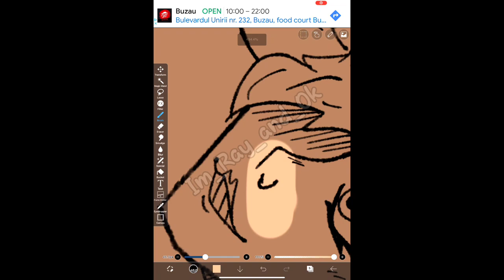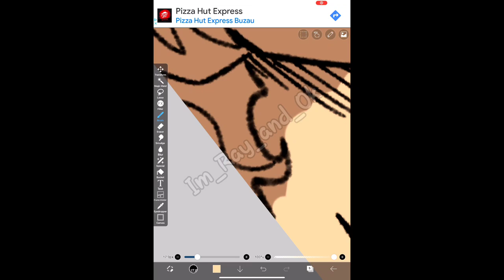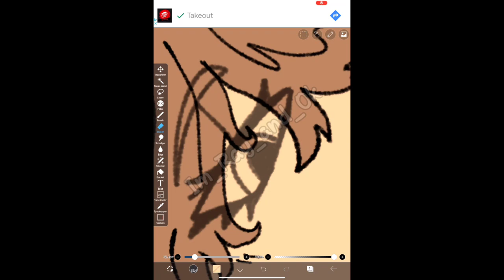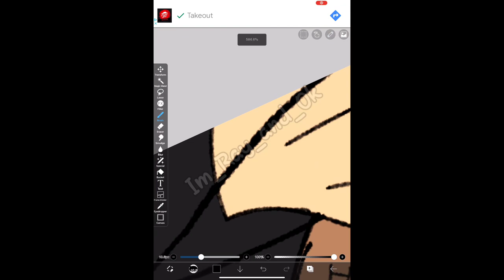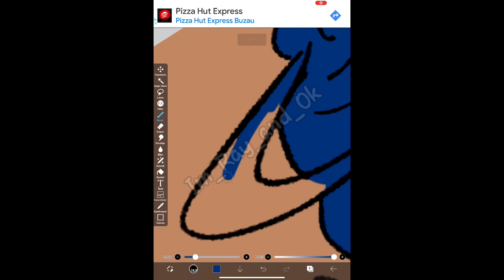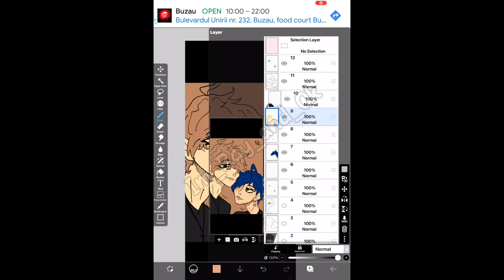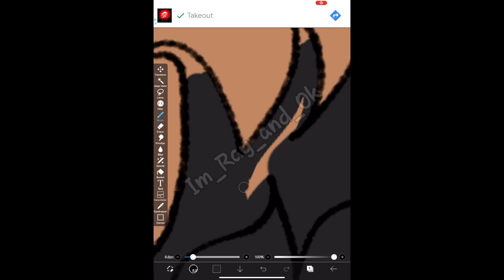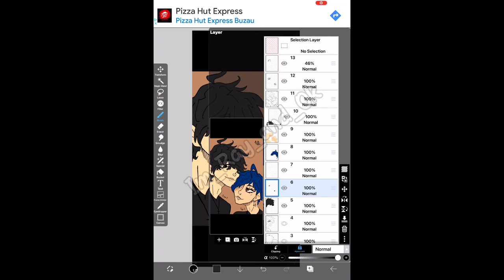OC "quick art"-//pt 1//speedpaint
-Ipad air 4th gen 256gb
-Apple pencil gen 2
-Blue Ipad case with pencil holder

Program used: IBIS PAINT X